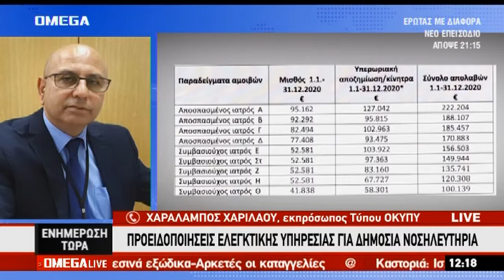ΟΚΥΠΥ για επισημάνσεις ελεγκτικής υπηρεσίας